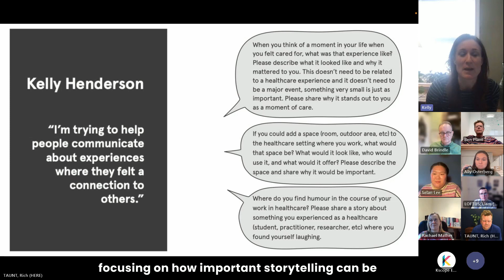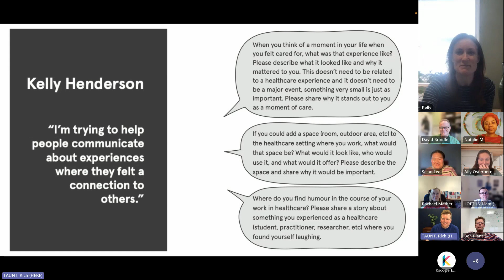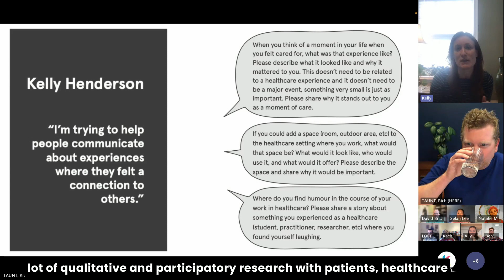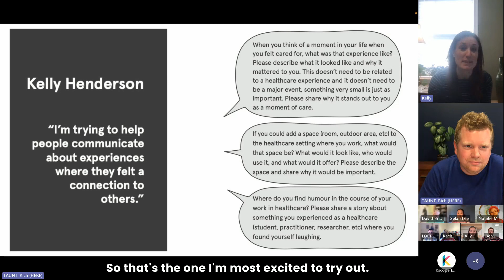What Unites Us? Individual winner: Kelly Henderson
What unites all those who work in health and care?

Are we doing enough to support joint working in health and social care? In a major competition, we asked people to find the three questions that will get people working together better, right from the start. This prize-giving event heard from the shortlisted entrants, the judges, and featured the grand reveal of the winners.